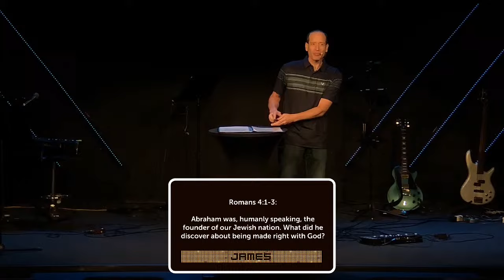James (3) -- Don't Stop at the Start -- Ross Tieszen -- 7/21/24